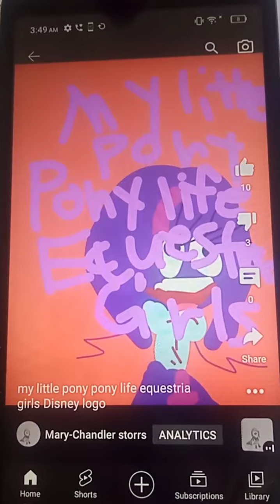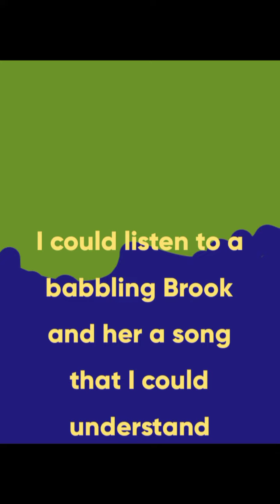my little pony pony life equestria girls in the world of my own